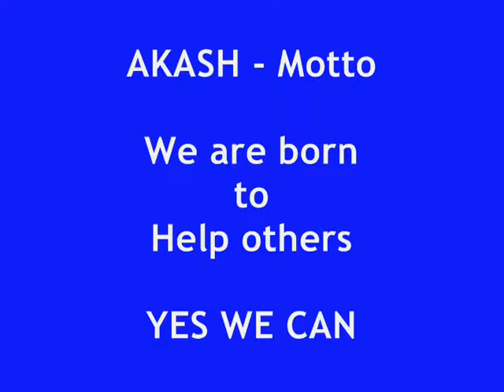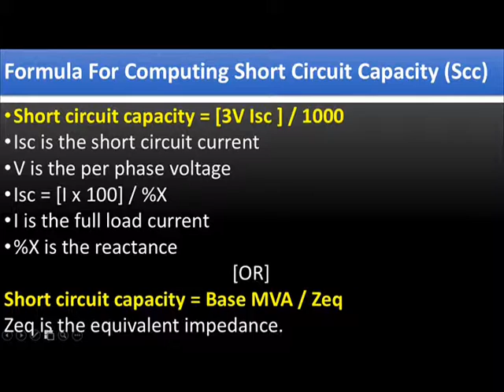Interview Questions in Electrical Engineering - Part - 21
What is meant by infinite bus? .